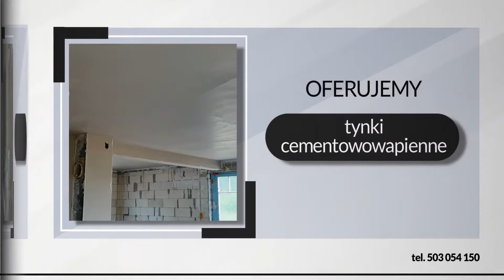Budowlane usługi Nawodna Tynk-Mat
budowlaneuslugi są głównym profilem naszej działalności. Wykonujemy tynki gipsowe, tynki cementowowapienne, tynki gliniane oraz gipsowe. Zakładamy tynki maszynowe. Prowadzimy również usługi szpachlowania. Oferujemy też gładzie gipsowe.